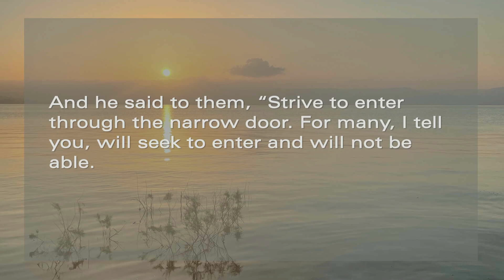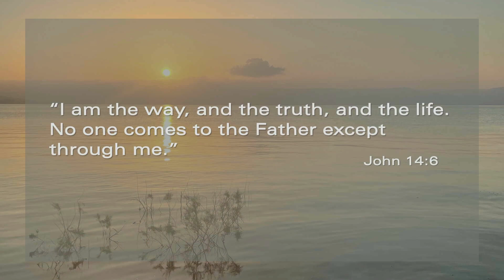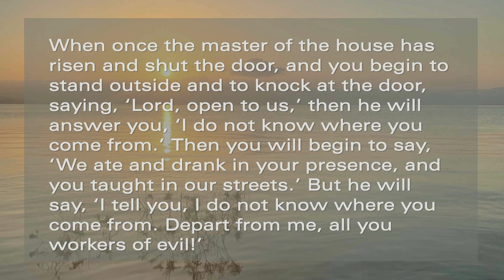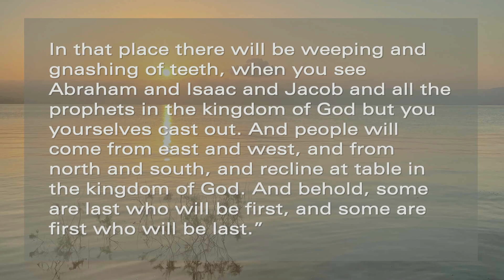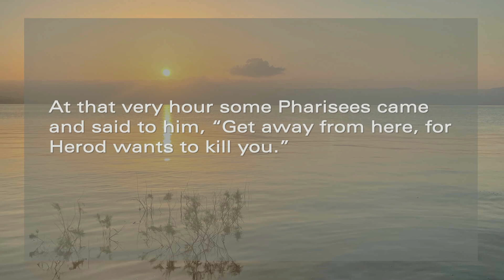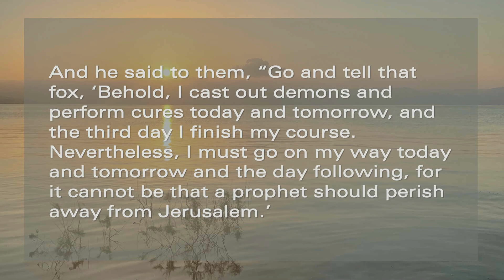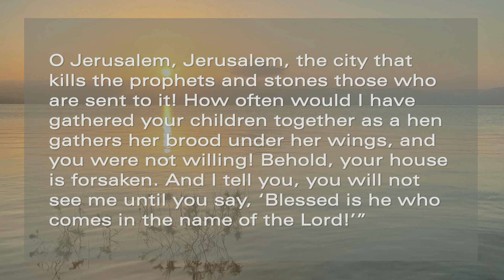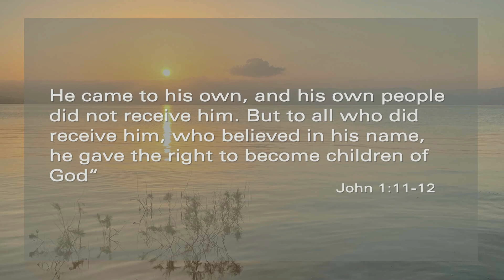06-30-2024 (Luke 13:22-35) Enter Through the Narrow Door - Pastor Chris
Sunday Service for Fayette Baptist Church. Sermon Series - Luke: All That Jesus Began (Luke 13:22-35)